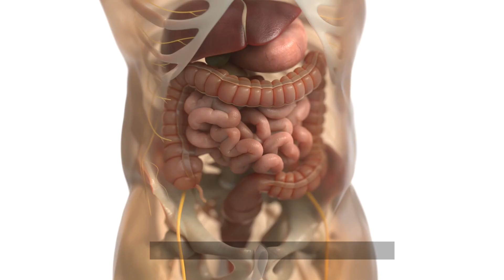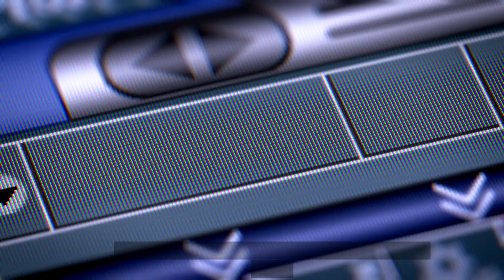The Impact of Daily Spirulina on Energy Levels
Discover the incredible benefits of spirulina, the superfood that's taking the wellness world by storm! In this video, we explore how daily spirulina supplementation can give you a natural energy boost, support mental clarity, and enhance overall vitality. Learn about spirulina’s rich nutritional profile, the science behind its energy-boosting properties, and how to easily incorporate it into your daily routine. Whether you're looking to improve your workout performance, fight fatigue, or simply stay energized throughout the day, spirulina might just be the answer.